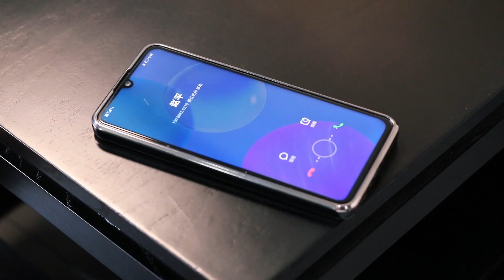微电影《房与防》面对房地产商的诱惑 他能否守住“防”线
讲述了身居住建系统重要岗位的赵平，面对房地产商的诱惑，始终保持一名共产党员的本色，守住廉洁“防”线。